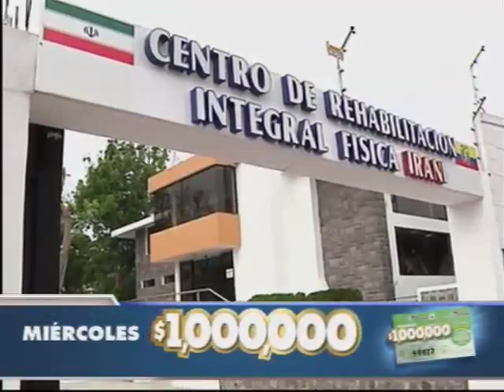CERIF - Centro de rehabilitación fue inaugurado por autoridades de Irán